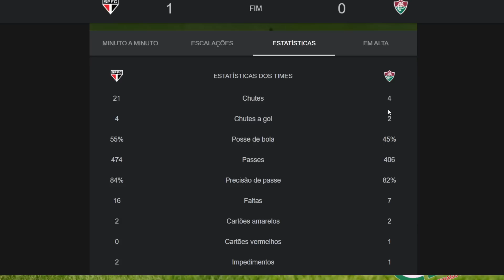NÃO PODE SER NORMAL ESSA ATUAÇÃO DO FLUMINENSE PRECISAMOS CONVERSAR